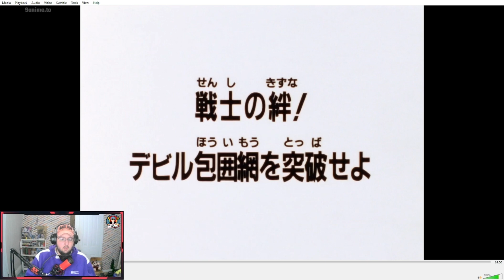G Gundam Episode 22 Review I am in Heaven